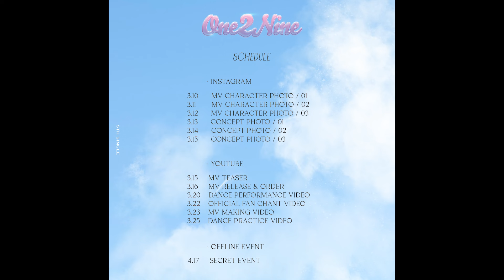【MV D-3】LEE MINHYUK 'One 2 Nine' Music Video Dance Rehearsal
LEE MINHYUK(イミンヒョク) Music Channel

4th single 配信中！

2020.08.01 Solo Artist 「LEE MINHYUK」Debut.
1st single 「Pray」  Digital Release
2nd single 「Regret」 Digital&CD  Release(タワレコ)
3rd single 「Heart Chase」 Digital Release
4th single 「KISS U OFF」,「with」 Digital Release